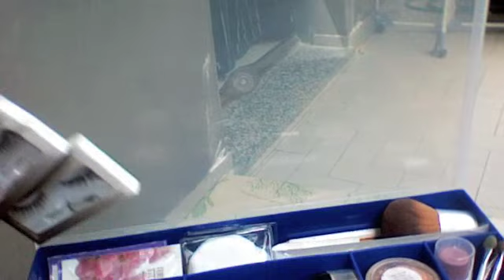come organizzo i miei trucchi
ora xo ho comprato un altra scatolina cn i cassettini XD